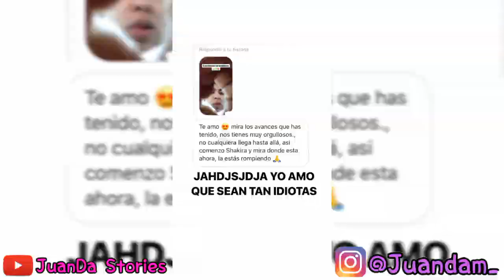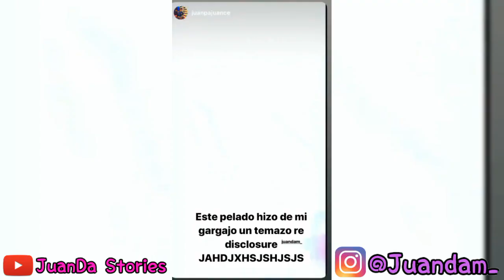JuanDa explica porque se operó la cara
*somos una cuenta de seguidores*